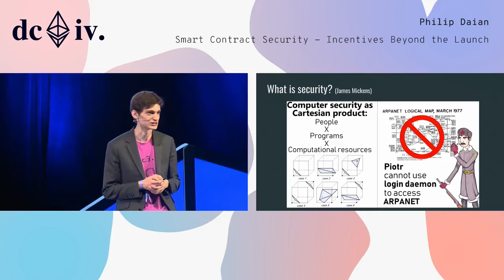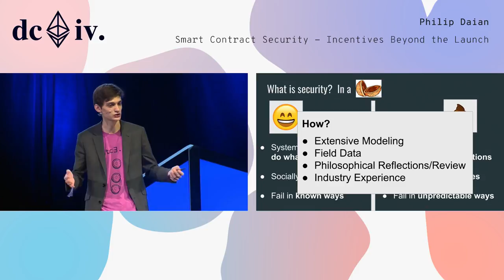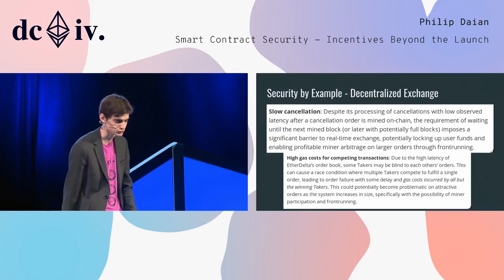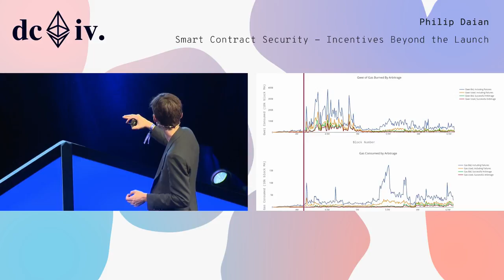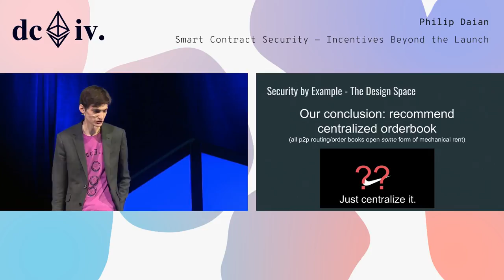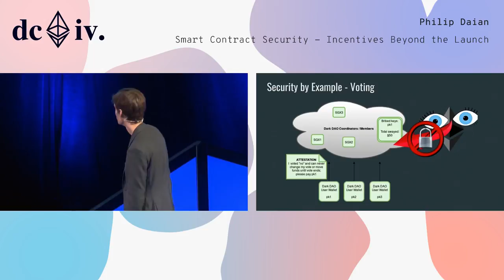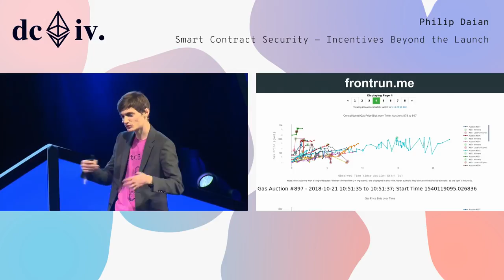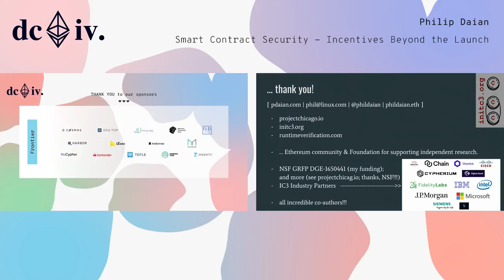Smart Contract Security - Incentives Beyond the Launch by Phil Daian (Devcon4)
To mitigate security issues that were quickly present in the deployment of smart contracts, the community has turned to a wide variety of security techniques.  Standard when deploying new contracts is manual review by an externally contracted company/individual.  In many ways this has been a success, reducing the number of observed security incidents.
In this talk, we take a look at how unique incentives in smart contracts affect the process of securing them. For example, smart contracts are often non-upgradeable: enshrinement at release time encourages security processes that end after the deployment of the contract, leaving blind spots in long-term  security guarantees against evolving threats.  Pressure to ship often leaves critical security guarantees out-of-scope of external reviews, and auditor incentives tend away from detailed or fundamental criticisms of contracts' protocols.
In this talk, we review the reviews and take a look at several top contracts in the ecosystem: what are the provided guarantees, who were they reviewed by, and what is missing?  How do these guarantees compare to guarantees provided users in systems outside the smart contract ecosystem?  And how can we most effectively deploy the immense talent coming into the community towards more secure, more usable systems for end-users?

Speaker(s): Phil Daian
Skill level: Intermediate
Track: Security